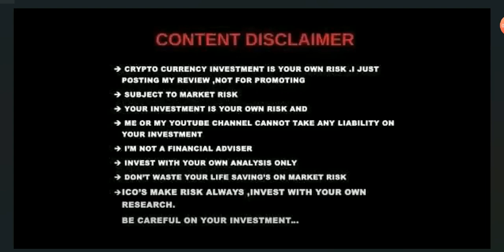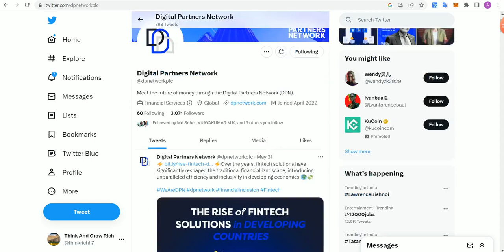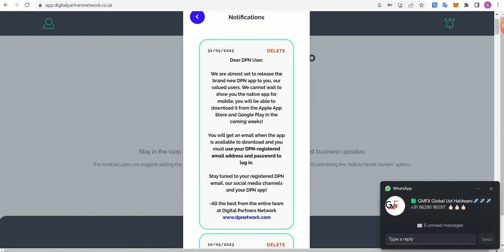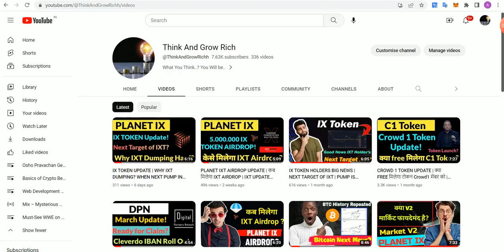DPN LATEST UPDATE 31 MAY | DPN SHARE PRICE?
Here is DPN update!